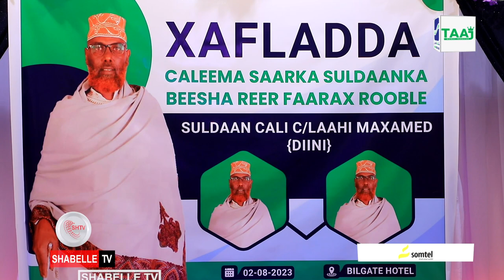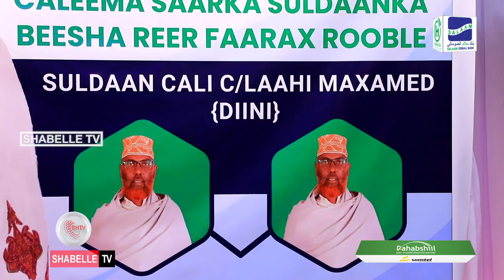Suldaanka Beel kamid ah kuwa dega Gobolada dhexe oo lagu caleemo saaray Muqdisho